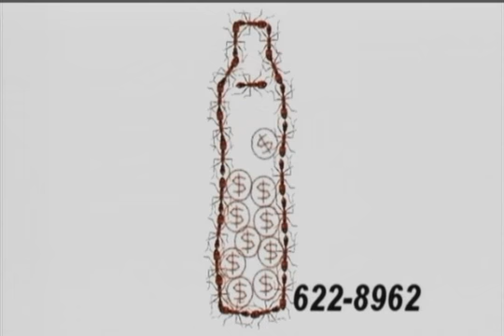CRISTOLOGÍA PARA JÓVENES 31 03 16